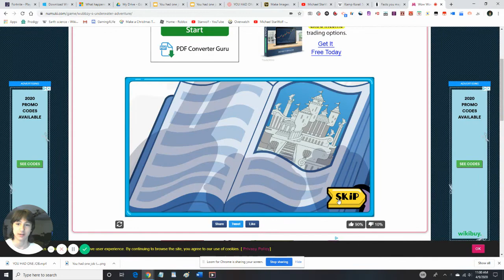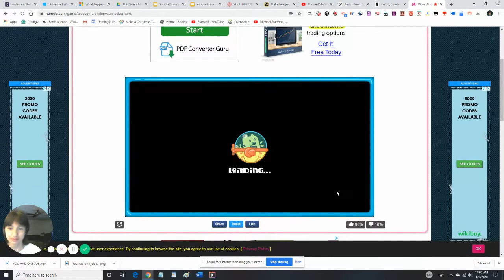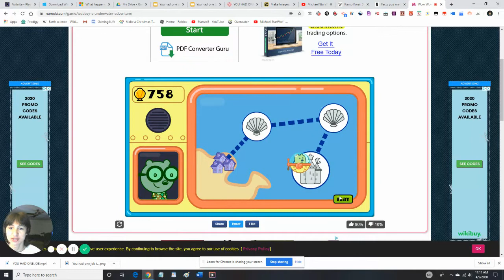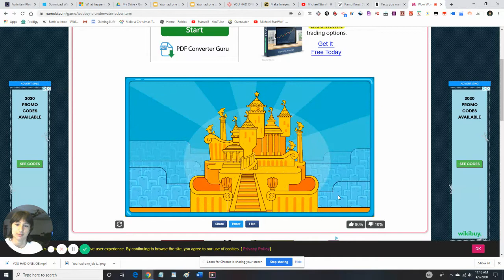Playing Wubbzy's Underwater Adventure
I have played this game and I wanted to upload it today, mostly because these kinds of videos aren't my target age range (13-21 years old). I even have another game of this character I wanted to play with you guys.